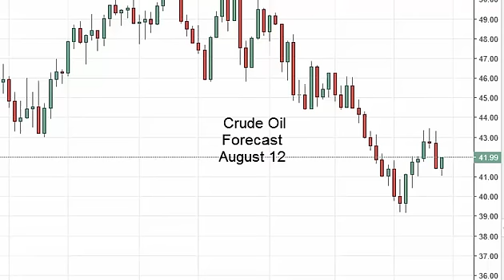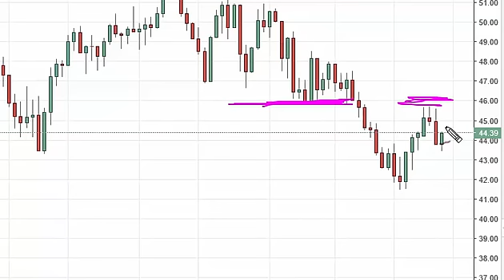Oil Technical Analysis for August 12 2016 by FXEmpire.com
- August 12 2016 commodity daily technical analysis for the Oil commodity. Find more information about Forex and Commodities News Technical Analysis Fundamental Analysis and Brokers on FX Empire